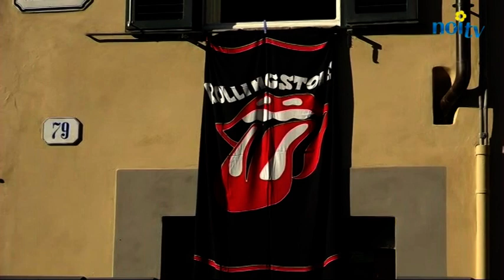Gli Stones a Lucca, un concerto che farà storia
LUCCA - E così la giornata più attesa è andata in archivio: quasi 60.000 persone a Lucca per il concerto dei Rolling Stones.

NoiTv